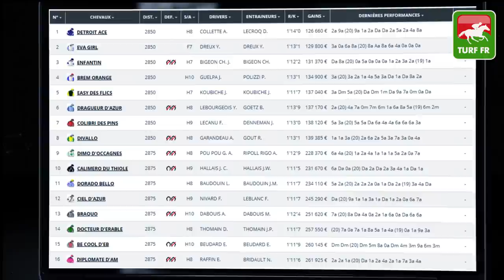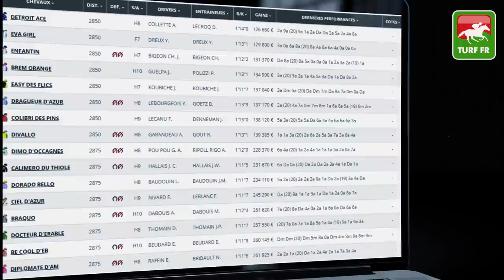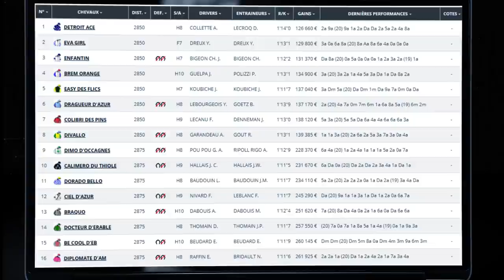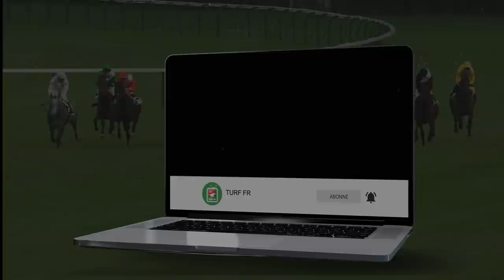Minute Quinté TURF FR : Pronostic Quinté du jour PMU - Dimanche 14/02/21 - Paris Vincennes 🏇 #229627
🥇 Retrouvez le pronostic exclusif de notre expert Turf Lucius Simenon pour le R1C6 - PRIX DES VOSGES le Dimanche 14 Février 2021 à l'hippodrome de Paris Vincennes en France !